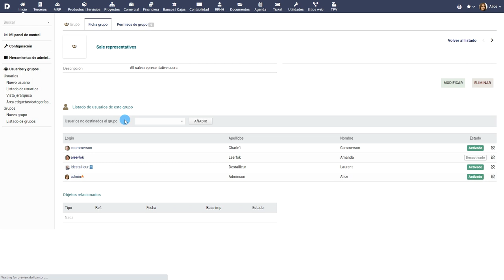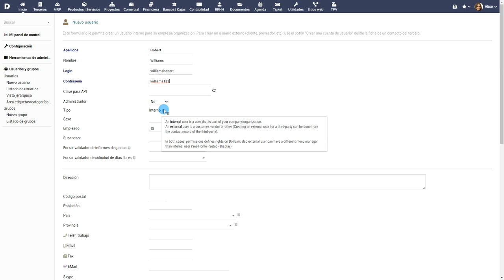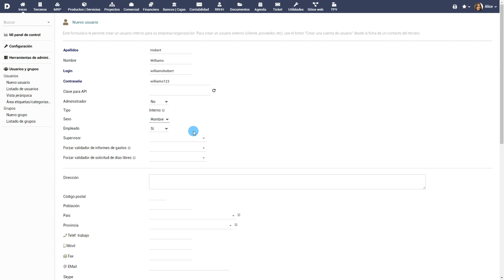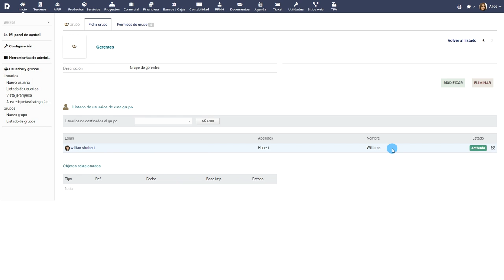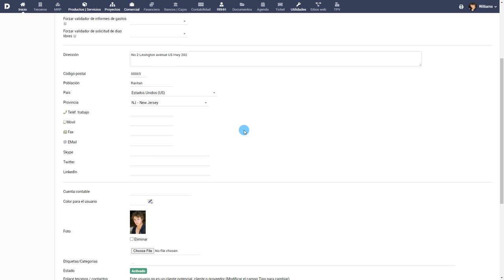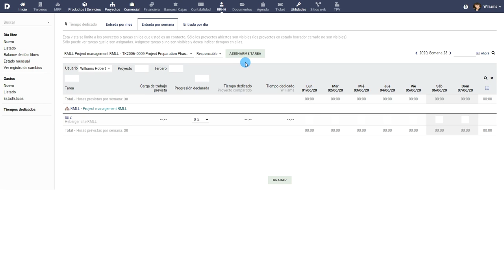Tutorial 1 - ES - Grupos de usuarios y permisos con Dolibarr ERP CRM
Grupos de usuarios y permisos con Dolibarr ERP CRM - Español